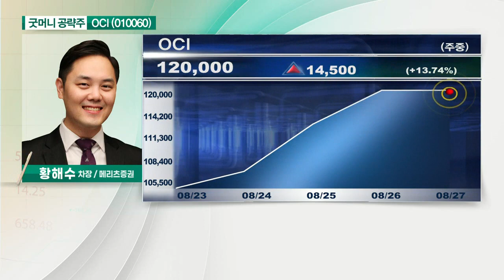OCI(010060)... 3분기 실적 예상치 상회 전망_굿머니 공략주 (20210827)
OCI(010060)
- 3분기 실적 예상치 상회 전망
- 하반기 태양광 수요 계절적 성수기
- 제한적 증설에 따른 폴리실리콘 가격 반등세
- 실적 대비 높은 가격 매력도